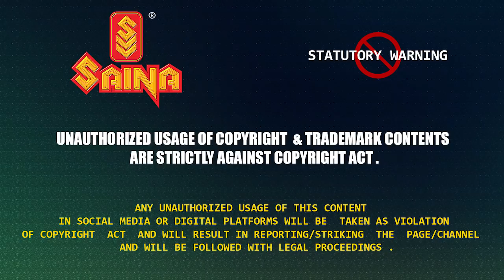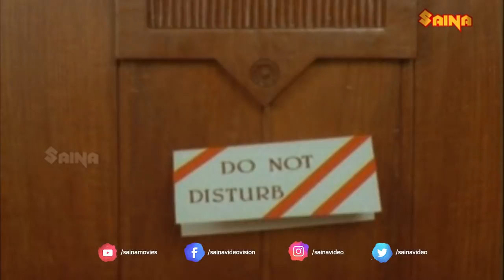ഈ ഉഡായിപ്പൊന്നും ആരും കണ്ടുപിടിക്കല്ലേ | Mukesh , Madhoo - Romantic comedy Scene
this is a 1992 Malayalam comedy film starring Mukesh, Madhoo, and Innocent in the lead roles. It is co-written and directed by T. K. Rajeev Kumar.